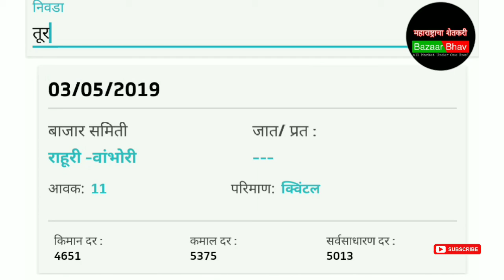तूर बाजारभाव 03-मे-2019,तूरीचे आजचे भाव.